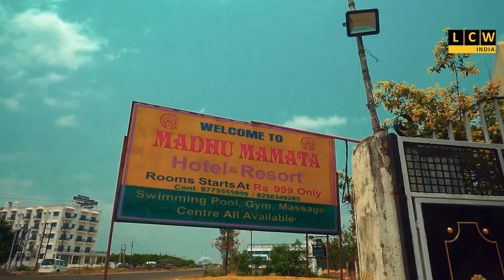শিল্পাঞ্চলে বেহাল রাস্তা সংস্কারের কাজে পৌরসভা ও ইস্পাত সংস্থার যৌথ উদ্যোগ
শুভ সূচনা করেন মহানাগরিক অনিন্দিতা মুখোপাধ্যায়